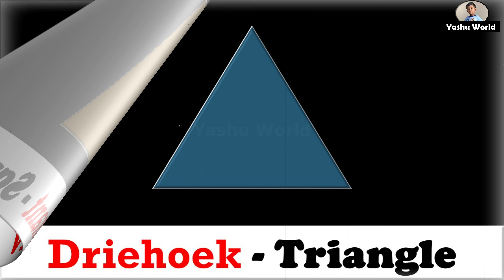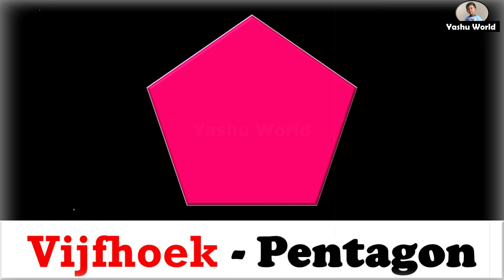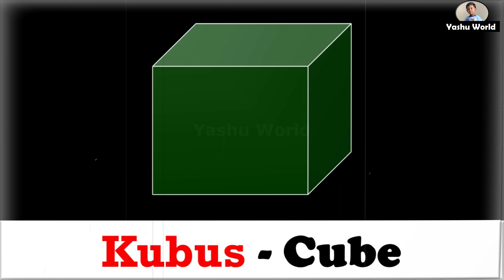Vormen - Shapes in Dutch & English